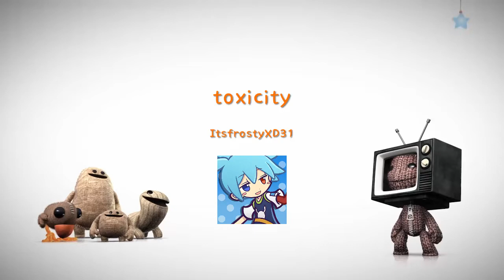Proof that my friends are toxic